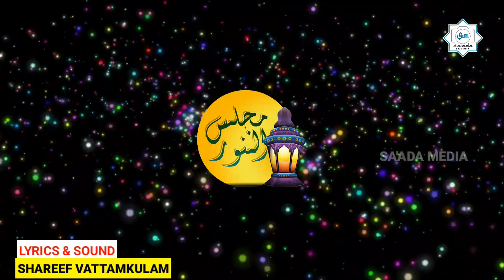majlisunnoor pattikkad jamia മജ്‌ലിസുന്നൂറിനെ വർണ്ണിച്ച മനോഹര ഗാനം Singer:shareef vattamkulam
മജ്‌ലിസുന്നൂറിനെ വർണ്ണിച്ച ഇതിലും മനോഹര ഗാനം വേറെയില്ല. മജ്‌ലിസുന്നൂറിനെ കുറിച്ച് ayilakkad വാഫി കോളേജ് വിദ്യാർത്ഥി മുഹമ്മദ് ഷരീഫ് വട്ടം കുളം ആലപിച്ച സുന്ദര ഗാനം:
co ordination: SA'ADA students wing
Singer : shareef vattamkulam
studio: yaron studio, munnakkal